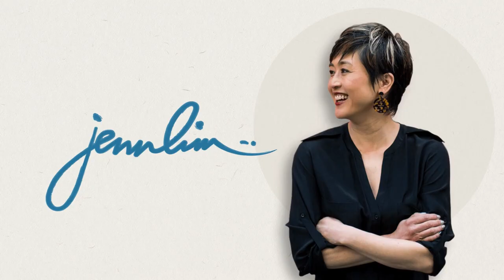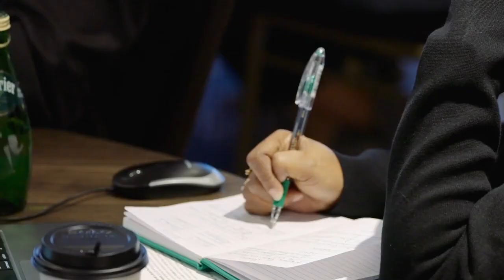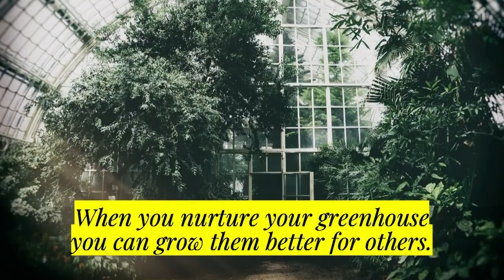Jenn Lim - Speaking Reel